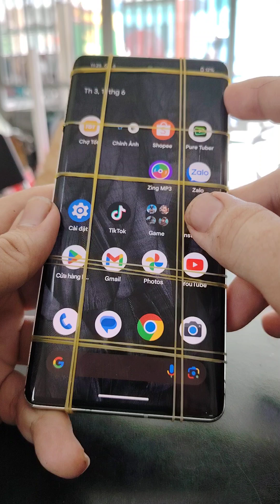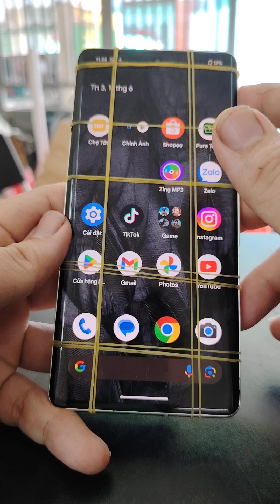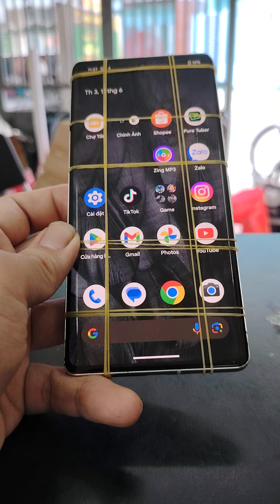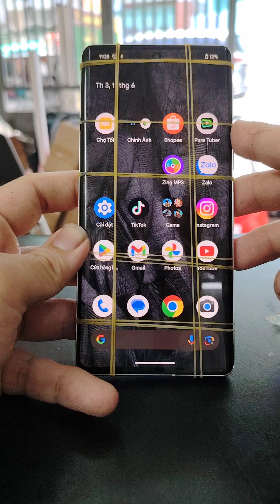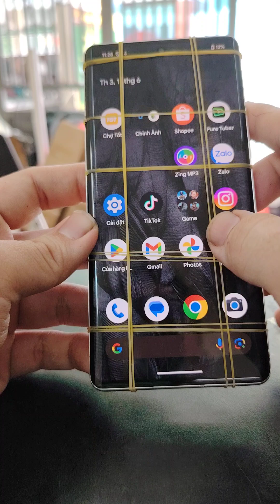Sửa Pixel 7 Pro vô nước lỗi hàng loạt: kinh nghiệm khi mua máy cũ sẵn lỗi